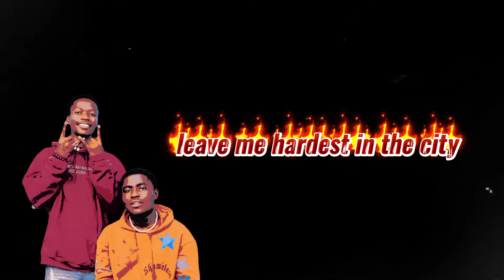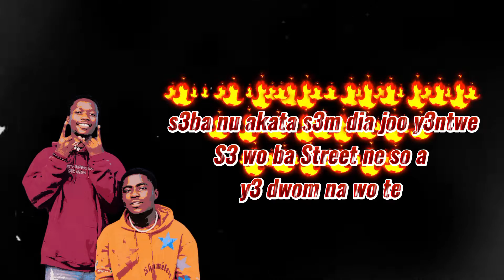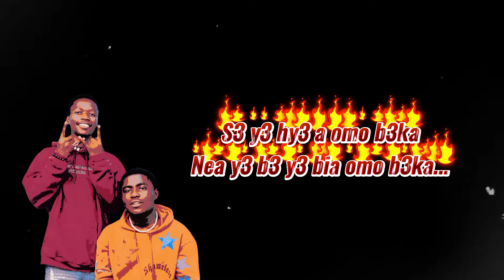Yomi boiz Mabr3 lyrics video